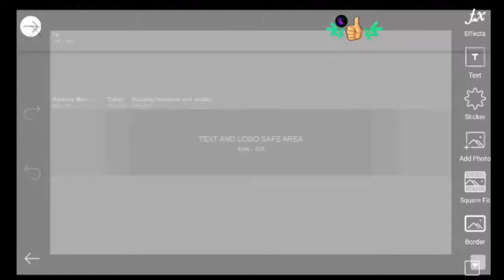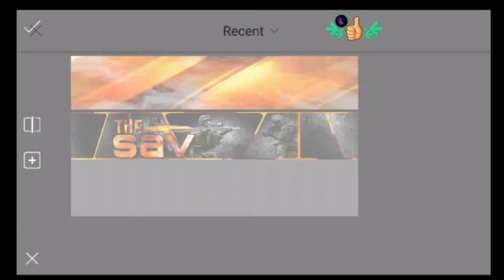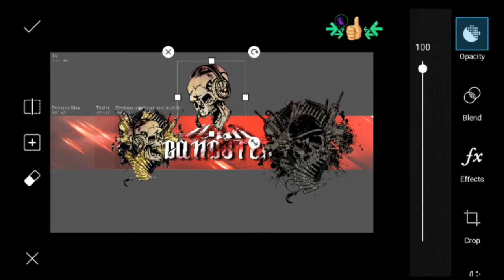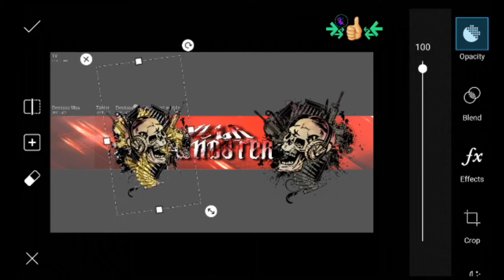My wallpaper art and channel art projects Ep.2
back again with episode 2 of my artwork project don't forget my links are down below if you're looking for something like this thank you like always and don't forget hit the like button

Follow me add

• PSN.. inmortal_001

((intro))

Song: Let It Go - Made Monster

Game capture with Elgato HD60

from the Mercenaries crew